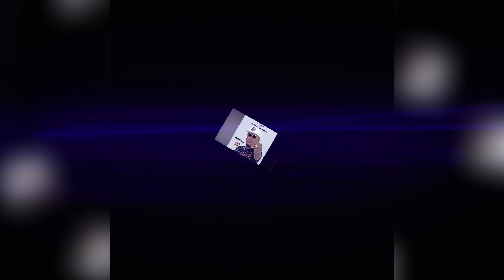1Mr Smooth - Cya Bruck My Vibes (Feat DJ Treasure Music)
Enjoy "1Mr Smooth - Cya Bruck My Vibes (Feat DJ Treasure Music) [Dancehall 2020]" on the Start Di Party Riddim.

Title: Cya Bruck My Vibes
Artist: 1Mr Smooth, DJ Treasure Music
Produced by: DJ Treasure Music

TREASURE WARRIORS, I AM SO THANKFUL FOR ALL THE SUPPORT! KEEP SHARING THE LOVE!!!